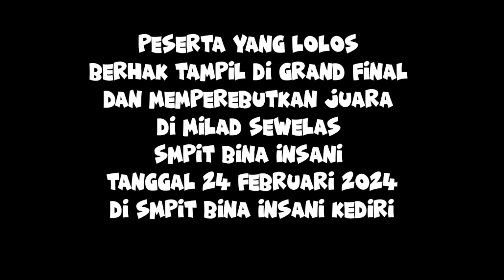Grand Finalis Lomba SEWELAS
Berikut kami sampaikan grandfinalis lomba Sewelas SMPIT Bina Insani Kediri..